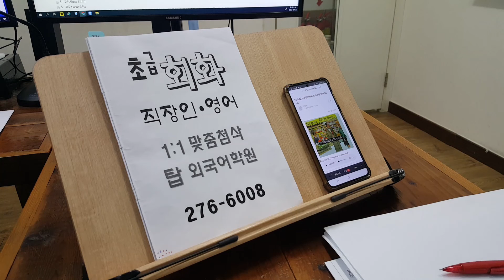영어회화 영알못 파닉스 기초영단어 전주성인어학원 과외 영문법 220426